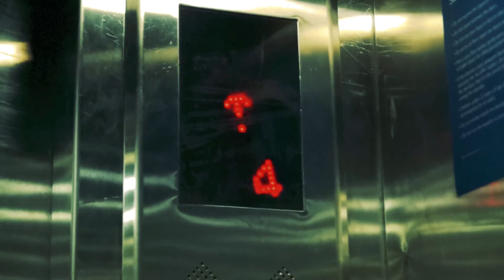Gokarna and Murudeshwara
Mumbai to Murdeshwar... on the same day...

We embarked upon a journey to Murdeshwar on our bikes.
4 am start from home, rode through NH4, NH52, some forest roads and then on NH 17/66.Reached Murdeshwar at 9:30 pm on the same day. 793 kms total distance done on day 1.

View of Murdeshwara at night was spectacular and even more majestic in the day when viewed from top of the Gopura.
Next day we left for Gokarna which is home to some of the most tranquil beaches in India.
By end of the day we reached Colva, Goa our final ride destination.

Filming Equipment's Used :

Main Camera :
Sony A58

Lenses :
SAL1855
SAL55200

Joby DSLR Gorillapod

Action Camera :
SJCAM S5000 Plus Wifi